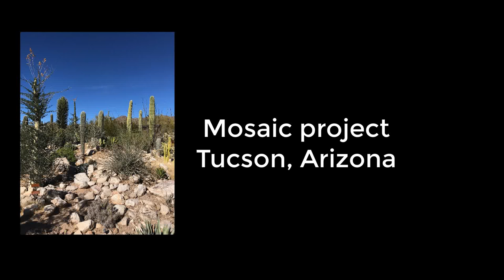Jerry and Karen's mosaic - celebrating our time together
I made a mosaic using Susan Wechsler's base. My mosaic celebrates our lives together.